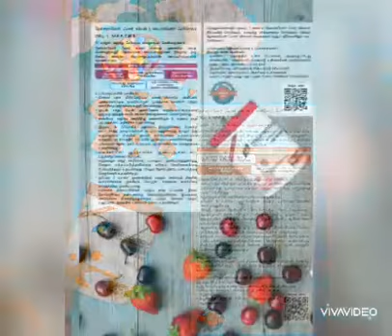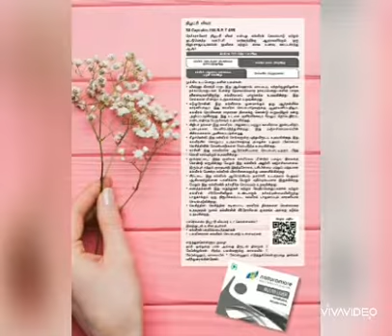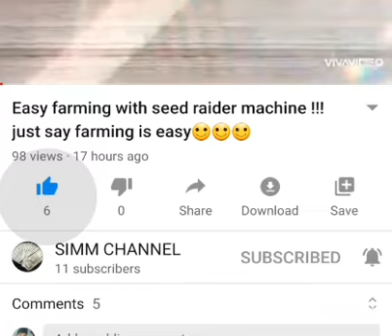Best world level nutrition foods, by NETSURF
By : AGRI TECH ,MANJULA , CBE .

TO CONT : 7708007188